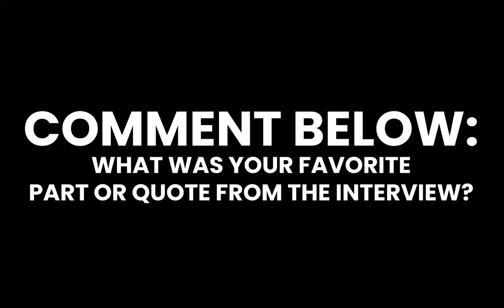Justin Miller On Creativity